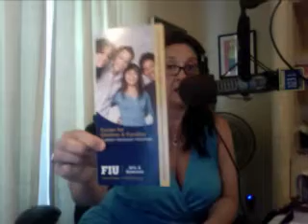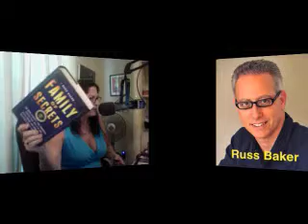5-23-12 Nicole Sandler Show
Nicole speaks with OWS's Jesse LaGreca (MinstryofTruth on Daily Kos), and WhoWhatWhy's Russ Baker - Captured Live on Ustream